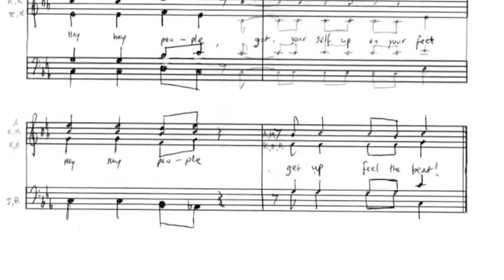Beacon the Musical - behind the scenes...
sharing some fun with our fans :)   see you this weekend!